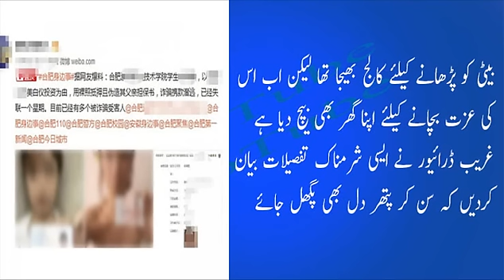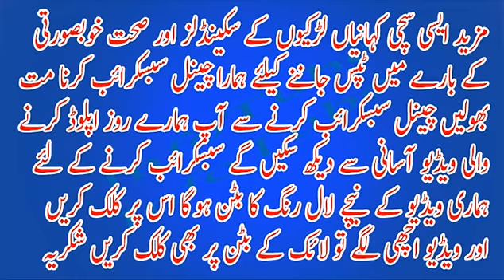College Student ladki ne socha na tha ke aisa bhi hoga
College Student ladki ne socha na tha ke aisa bhi hoga, Daughter was sent to teach college but now sold her house to protect her honor 'poor driver speak an embarrassing details that either stone heart melt...